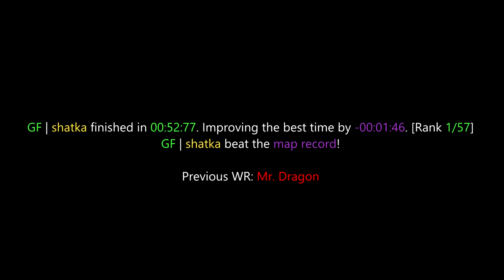surf_mesa_aether WR. Surfed by shatka [CS:GO]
GF | shatka finished in 00:52.7734. Improving the best time by -00:01:46. [Rank: 1/57]
GF | shatka beat the map record!

Previous WR: Mr. Dragon

Tier: 3

(102t)